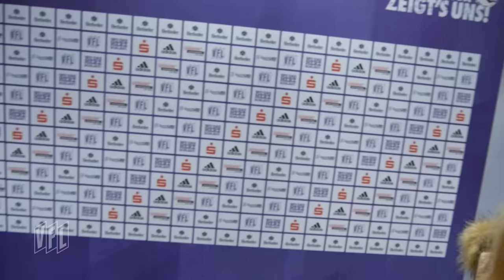VfL-TV | Alex Dercho nach dem Zwickau-Spiel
Linksverteidiger Alexander Dercho redet nach dem dreckigen 1:0 Heimsieg gegen den FSV Zwickau die Teamleistung nicht schön.
Aber auch knapp gewonnen bleibt gewonnen!